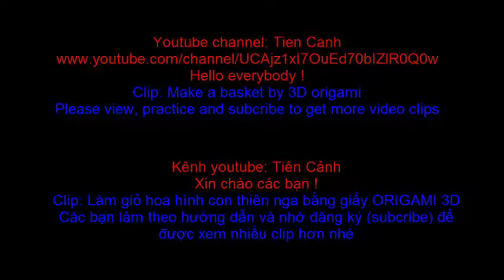How to make a basket by 3d origami paper - Hướng dẫn làm giỏ hoa đôi thiên nga bằng giấy origami 3d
Tien canh youtube channel - Kênh youtube Tiên Cảnh !
Hello everybody - Xin chào tất cả mọi người !

Hôm nay, kênh xin giới thiệu video clip hướng dẫn làm giỏ hoa bằng giấy gấp origami 3d. Mọi người xem và làm theo nhé.
Today, Tien Canh youtube channel would like to introduce a video clip tutorial to make a basket by 3d origami. Everyone watch and follow.
People remember to register to see more clips offline. Thank you